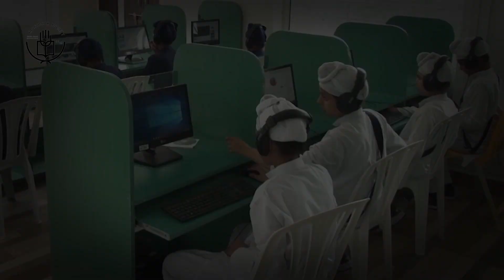How A Flash Flood Damaged IT Department of Baru Sahib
IT department of Akal Academy located at the divine valley of Baru Sahib was severely hit by the flash flood that occurred due to a cloudburst on 25th September. This caused irreparable damages to  80-90 computers, the fiber layout, and the communication system (Epabx Machine), an estimated loss of over Rs. 60 lakhs

We request you all to please help us to manage this huge loss. Only with your help, we can get back on track quickly.

Bank details for contribution

HDFC Bank
Beneficiary Name: “The Kalgidhar Society”
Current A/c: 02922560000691